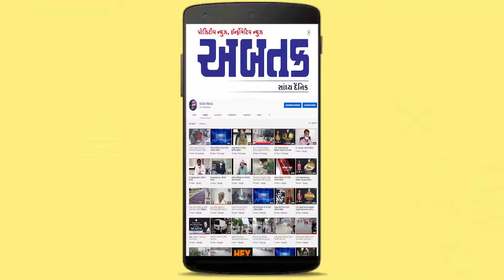રાજકોટ માર્કેટિંગ યાર્ડમાં હરરાજી શરૂ થતાં વેપારિઓ અને ખેડૂતોમા આનંદ